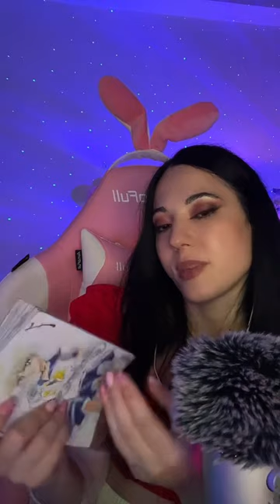ASMR sì ma in Verticale: 4 ORE DA NON PERDERE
Grazie ai miei abbonati del mese:
✨marco.p.

✨Mara Poddighe

✨Andreea Lupu

✨Luciarita Sabbio

✨Antonella Cavallo

✨Stefano Magnani